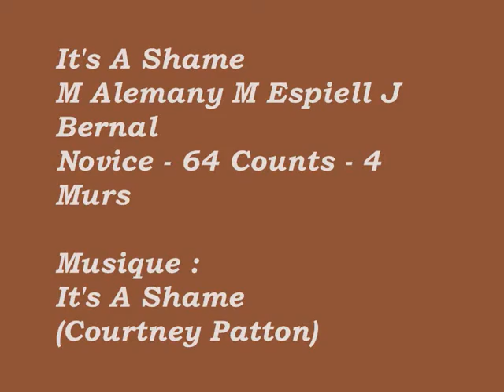It's A Shame - M Alemany M Espiell J Bernal (Instruction)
It's A Shame - Maite Alemany, Maria Espiell, Jesus Bernal
Novice - 64 Couts - 4 murs
Artiste : Courtney Patton